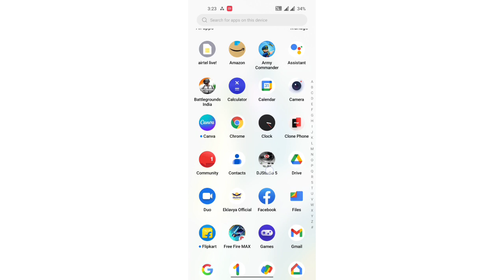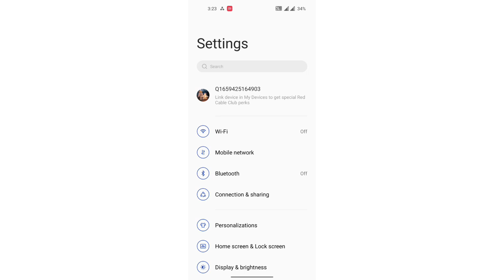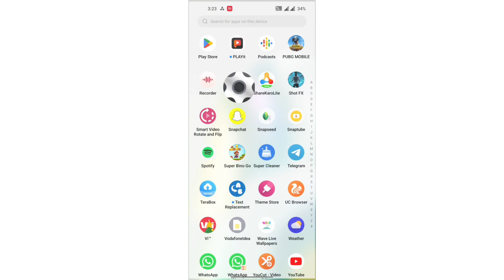mobile settings passpoint mode ke ko off kaise kare OnePlus N20 5G, mobile setting OnePlus N20 5G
apne phone ko fast charge kaise kare|green dot off kaise kare on vivo phones|phone ko tej kaise kare|phone ko tez charge kaise kare|settings|how show green dot in top of mobile|mobile charging pin broken|wi-fi router most important settings|mobile repair|mobile charging|whatsapp chat backup email settings|setting|on/off show taps on android mobile|android mobile|new mobiles|mobile|samsung mobile show green dot